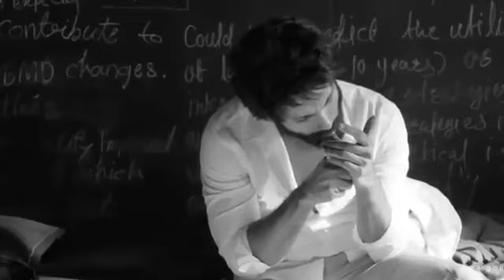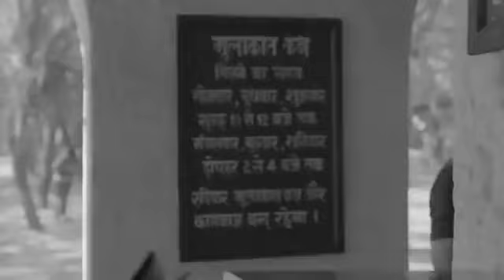Soulful Symphony: Arijit Singh X B Parak Mashup | HM musics